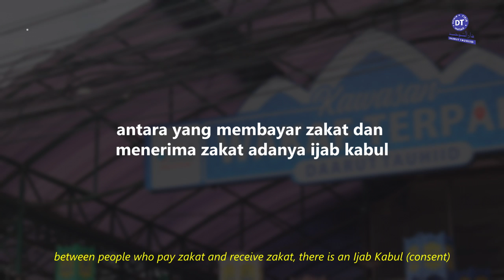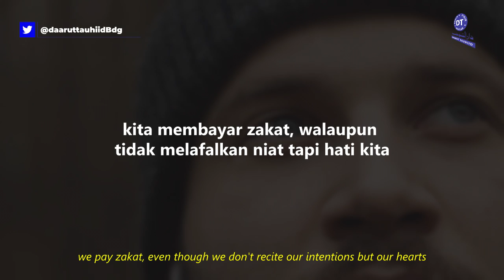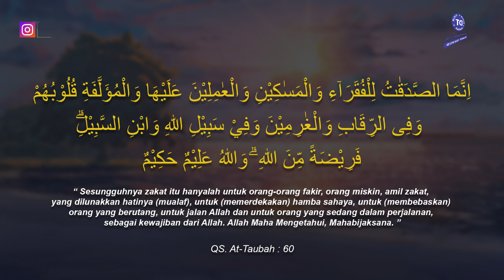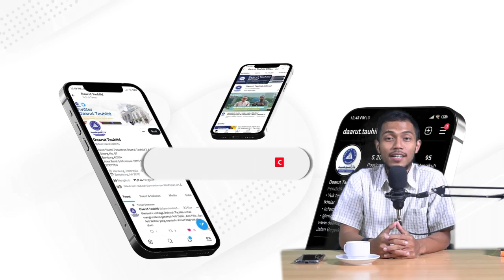Niatkan Zakat di Dalam Hati | Ustadz Fahrudin, M.Ag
Sahabat, Zakat adalah kewajiban setiap orang muslim yang mampu dan telah mencapai ketentuannya. Zakat dari harta atau penghasilan sebesar 2.5%.

Sangat banyak keutamaan dari zakat, yaitu mensucikan diri, mensucikan harta, dan menolong orang lain mendapatkan pahala yang besar.

Zakat menjadi konsep yang dapat mengentaskan kemiskinan. Maka mari Niatkan dalam Hati kita agar senantiasa dapat Berzakat.